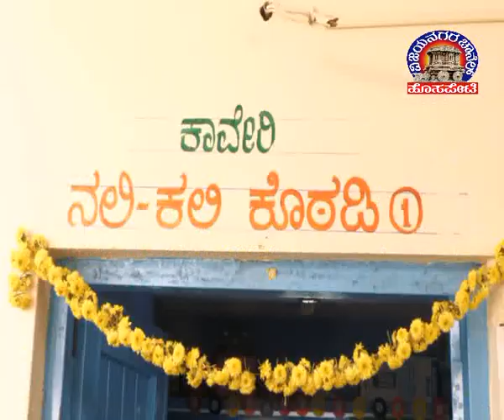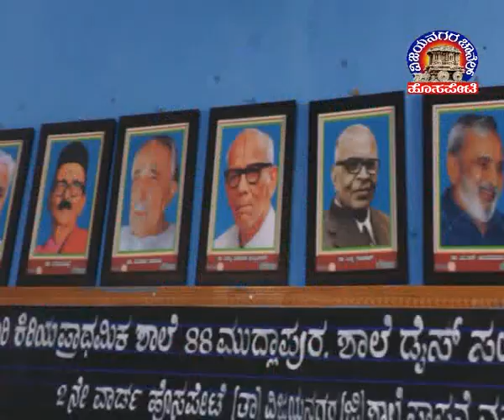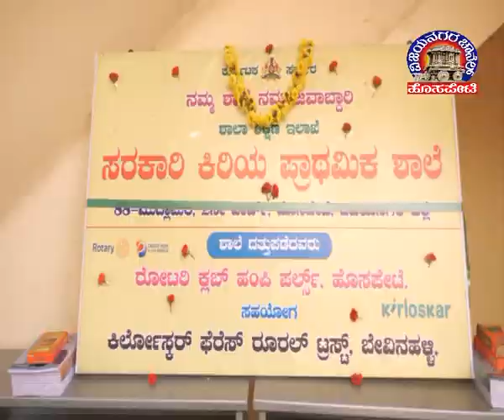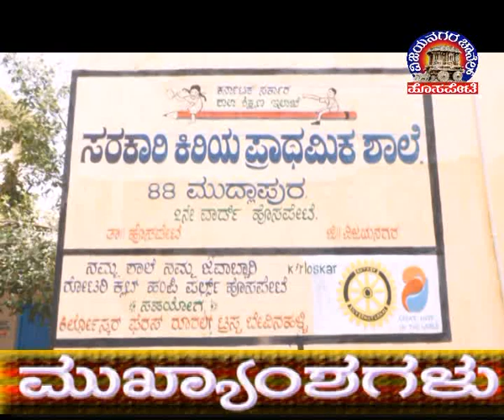Vijayanagara Channel Hosapete News 30.06.2024